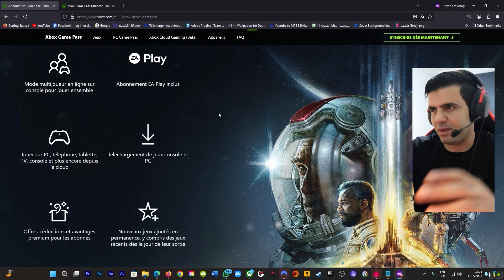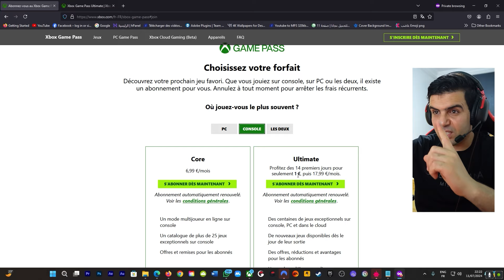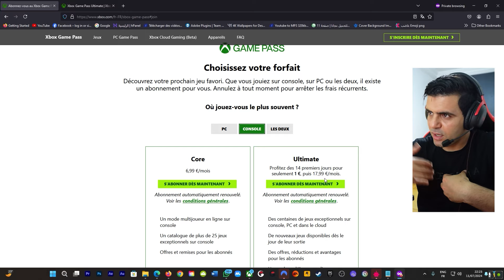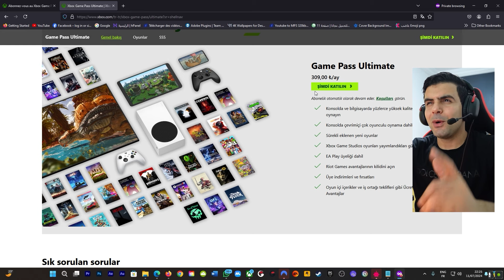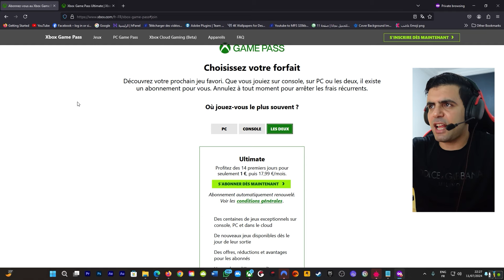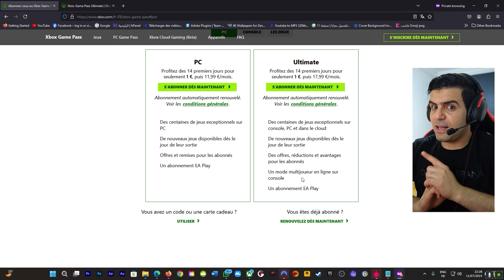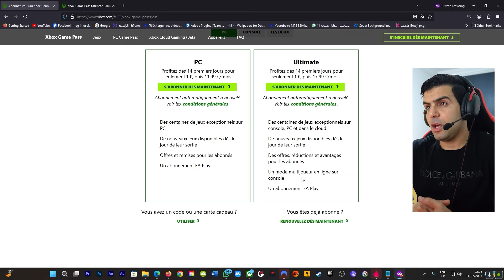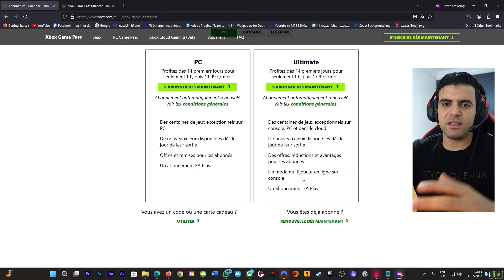صدمة إكس بوكس 🔥🔥أسعار الجيم باس ترتفع 😲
شرح الحصول على اشتراك جيم باس مجانى لمدة 3 أشهر
اشتراك 3 أشهر جيم باس مجانا